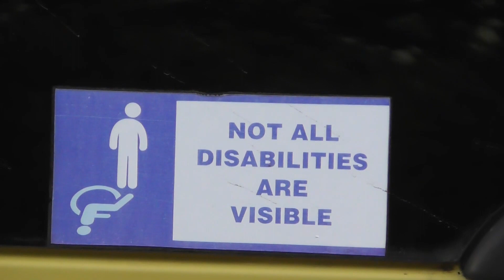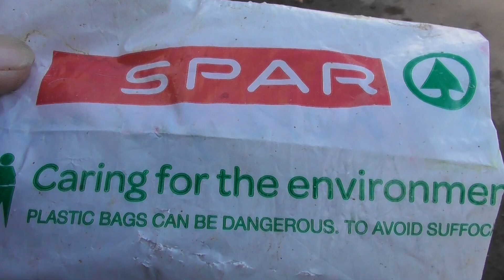Bear's Bites 07/09/2022 Part 3 of 4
Bear's Bites 07/09/2022 Part 3 of 4 (Includes seal, rats, litter, RFA Argus)